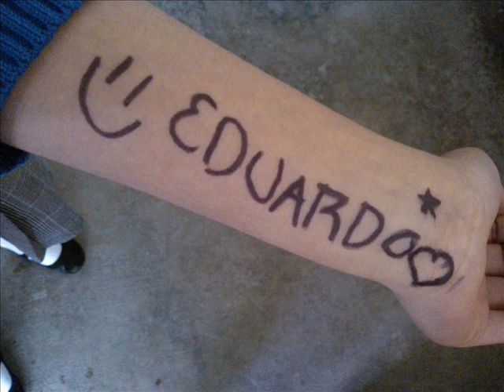La cumbia de los monjes cumbia de estreno dj lalito mix 2018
cumbia de estreno dj lalito mix 2018